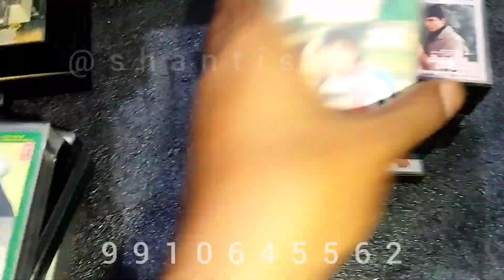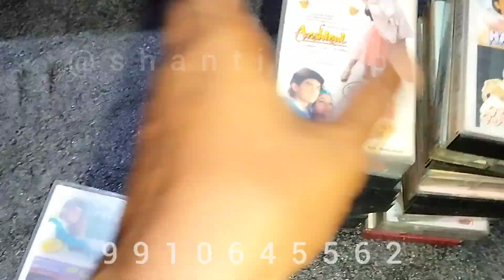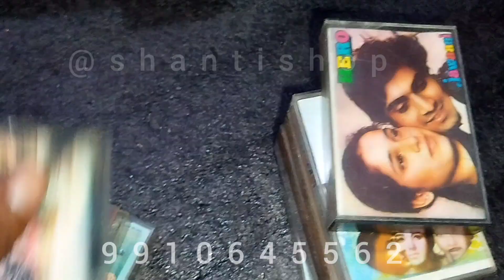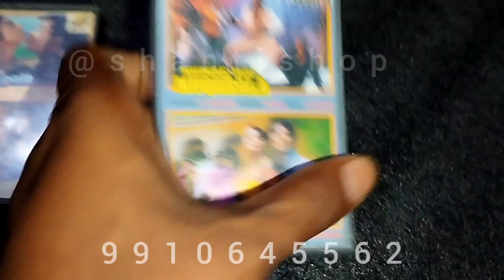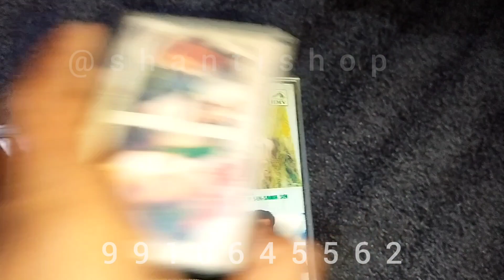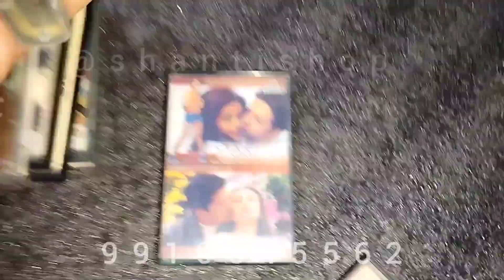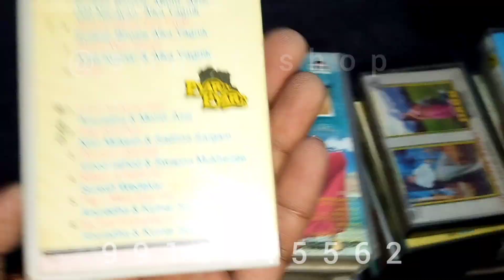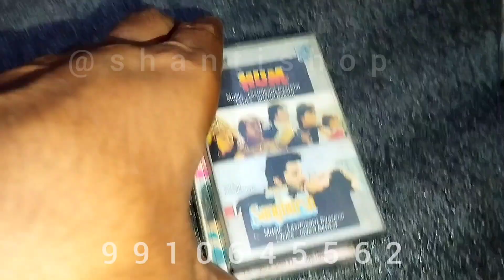90s के दशक का शानदार ऑडियो कैसेट 9910645562 @shantishop1014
90s के दशक का शानदार ऑडियो कैसेट 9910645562 @shantishop1014

. 90s combo Audio cassettes Tips venus T-series Royal Ultra HMV  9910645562 ‎@shantishopmusic8057

VENUS Audio cassettes master cassettes ‎@shantishopmusic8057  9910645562

Bollywood Audio cassttes 90s cassttes sealed and used tapes 90smusic 90s shantishop 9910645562

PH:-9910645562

90s Audio cassttes Old audio cassettes

90s audio cassettes
90s nostalgia audio cassettes
90s nostalgia memories
Good old days
Ghazles audio cassettes
90s pop albums
90s hindi pop albums
Lata rafi songs
Asha ki kishore songs
Rd burman songs
90s combos audio cassettes
80s audio combo cassettes
2023 audio cassettes